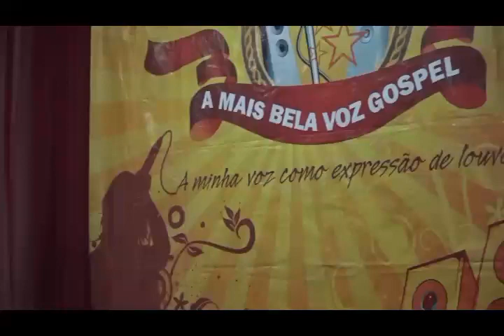IGREJA BATISTA EM BACABEIRA REALIZA O EVENTO A MAIS BELA GOSPEL